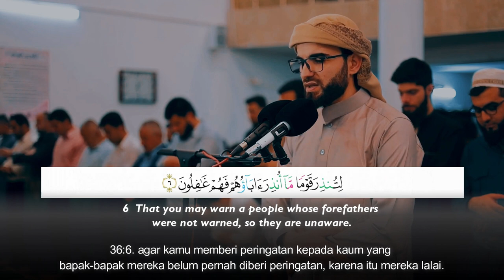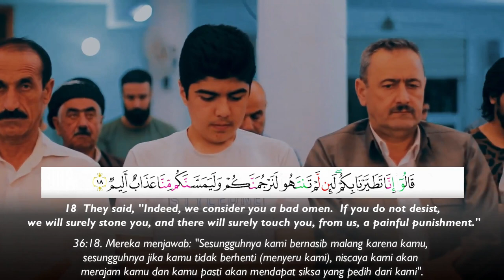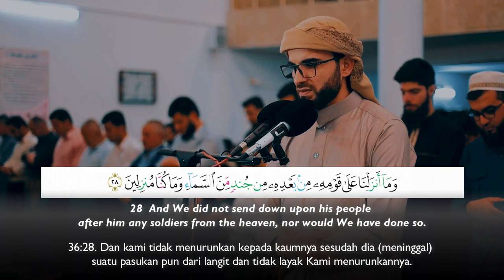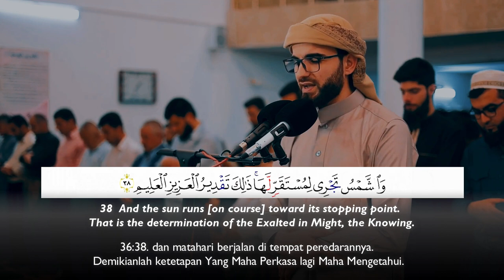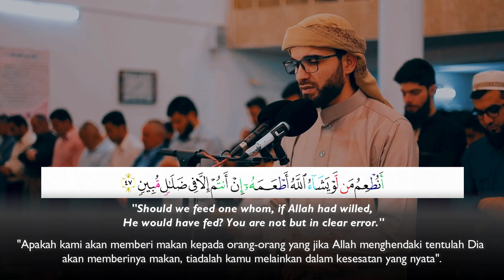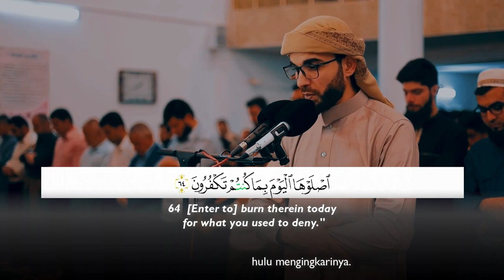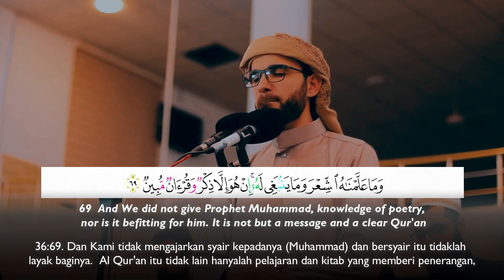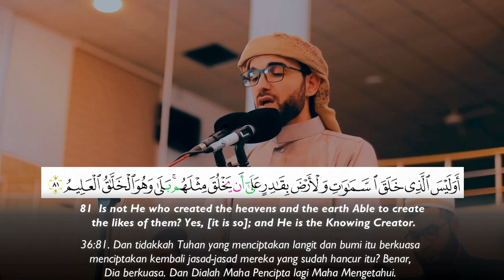YaSeen || Obaida Muafaq